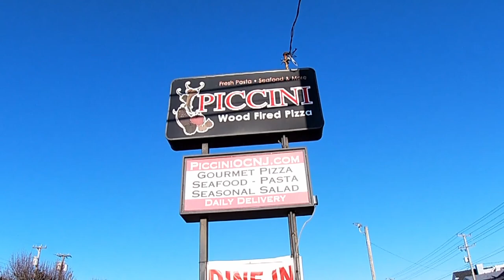Piccini Wood Fired Pizza - Ocean City, New Jersey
Welcome back to Packer AV! On today's episode we are showing you a tale of two Ocean Cities. Special thanks go out to our insider guide, Tom. Piccini is way too good to close down for the winter. If you are in Ocean City, NJ - Piccini is a must try!